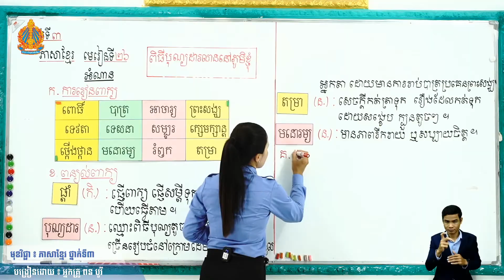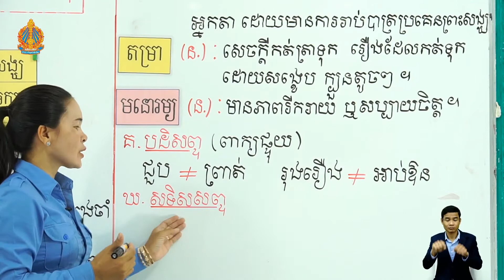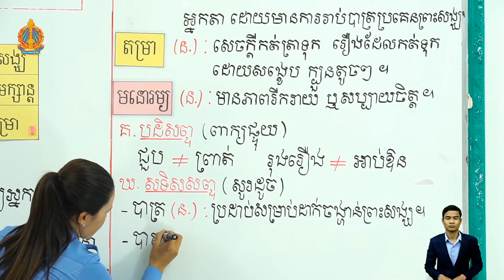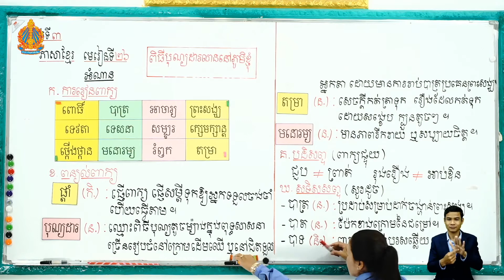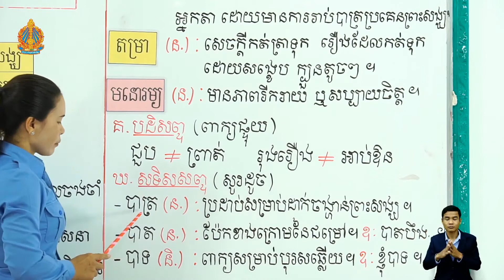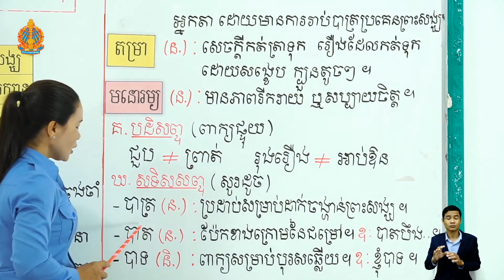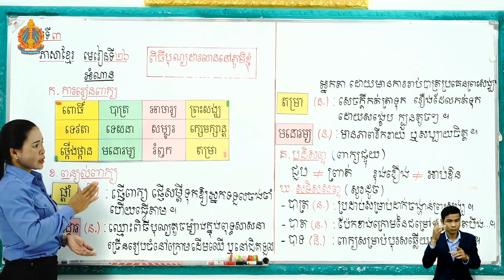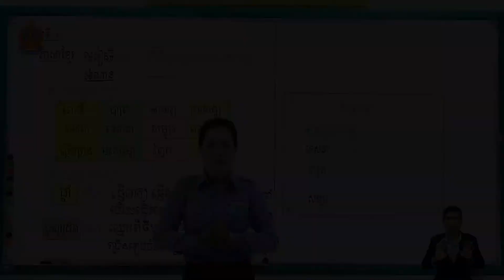ថ្នាក់ទី៣ ភាសាខ្មែរ មេរៀនទី២៦៖ ពិធីបុណ្យដារលាននៅភូមិខ្ញុំ (ម៉ោ​ងទី​៣)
មេរៀនទី២៦៖  ពិធីបុណ្យដារលាននៅភូមិខ្ញុំ (ម៉ោ​ងទី​៣)
បង្រៀន​ដោយ៖ អ្នកគ្រូ ពន បូរី
សាលា​បឋមសិក្សាគិរីសុវណ្ណវង្ស ស្រុករលាប្អៀរ ខេត្តកំពង់ឆ្នាំង